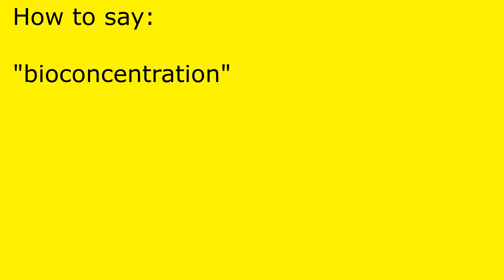How to pronounce bioconcentration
bioconcentration pronunciation.